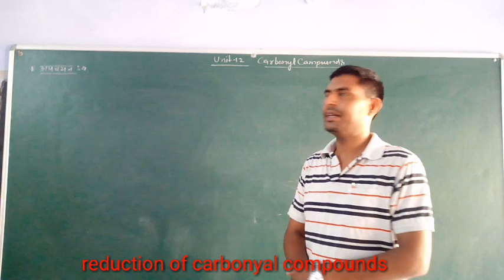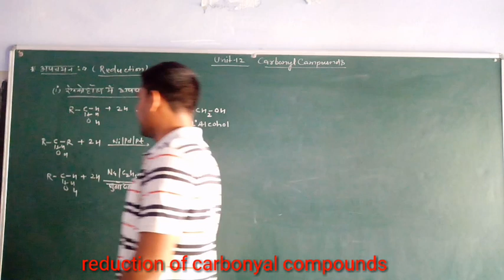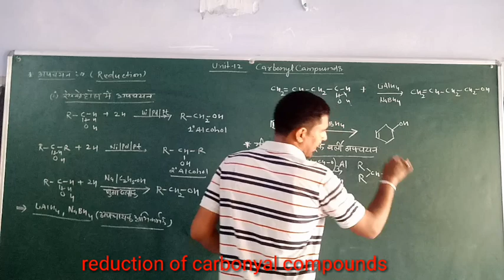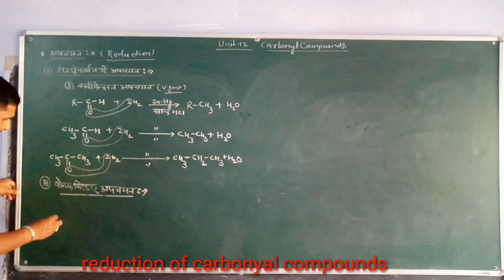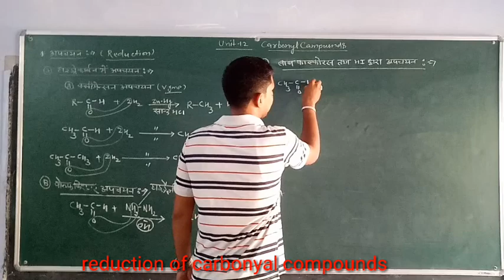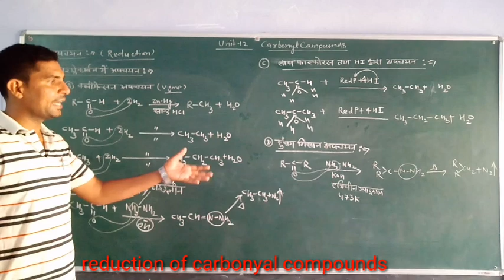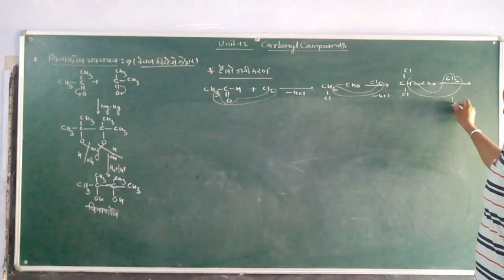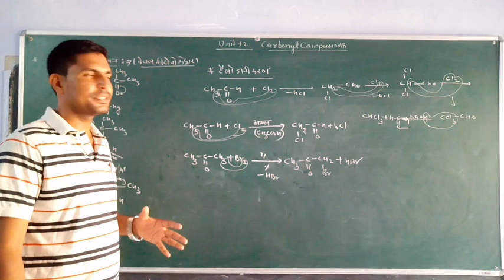carbonyal campuonds L-5 reduction of carbonyal compounds #12 chemistry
Reduction of carbonyal compounds